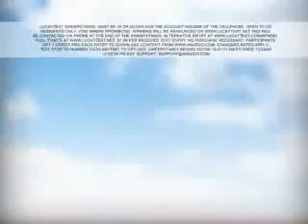LuckyText com featuring VOICE TALENT DANE REID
Early Voice over from 2006 where I was asked to do a character for text marketing.